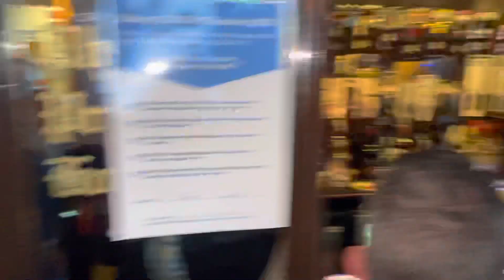كنتم مع الورد أبي في Dover Priory Pub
المروكي مقصر مع راسو